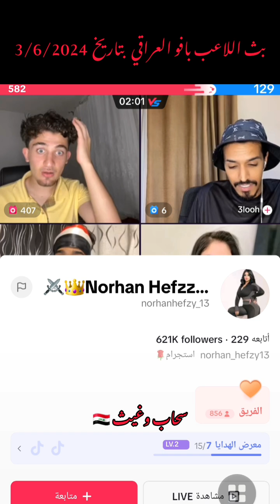بث اللاعب بافو العراقي والشاب الفلسطيني بتاريخ 3/6/2024 بارت 1😊😊أشترك بالقناه ليصلك كل جديد 🔥🔥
أسود الرافدين فخرنا
حمله توصيل القناه 30 ألف مشترك
سحاب وغيث